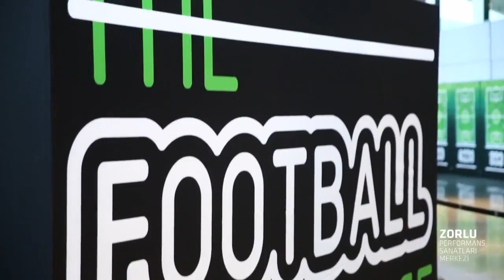Maçın Golü Mert Palo - Camel United / İSTANBUL / iddaa Rakipbul Ligi 2016 Açılış Sezonu